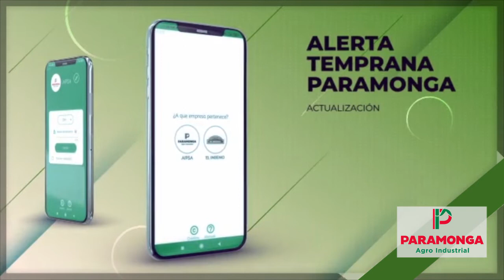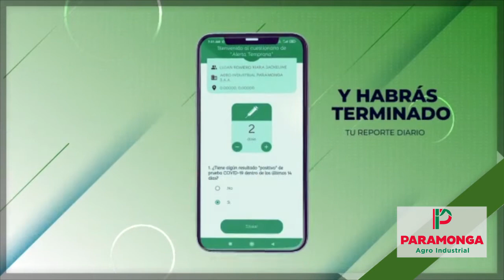NUEVA ACTUALIZACIÓN DE ALERTA TEMPRANA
🆕📲 NoBajemosLaGuardia | Te presentamos las actualizaciones de la aplicación móvil "Alerta Temprana", creada para el monitoreo diario de tu salud 📲🆕
Si eres colaborador de Agro Industrial Paramonga S.A.A o El Ingenio actualiza tu app y llena tus datos todos los días 😷